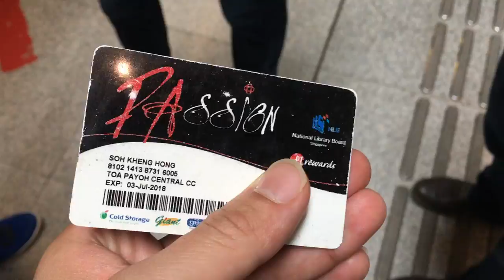Day 6 - Botanic Garden Badminton Court, Holland Village, Son Fa Bat Tuk Teh, .. and stuff.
Day 6 - a lot of food and a lot of work day